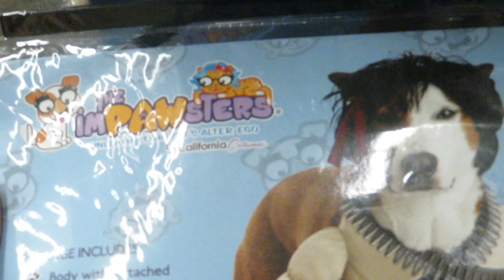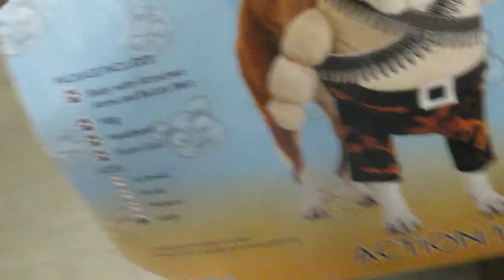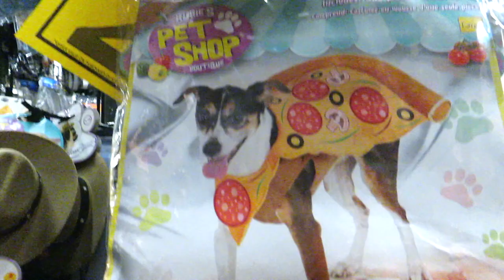Shopping for Halloween Costumes for Dogs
Thank you to my patrons: Byron, LuciaAndCC, Luis, Jay, N, Hector, Peter, David, Frank, Jonny, Jens, Dan, Jason, Edward, Matty & Psychic Medium Nikki.

Letterboxd : LunaMeow

***If you're reading this then you are a true Luna Head comment, "wolf" so I know who you are!